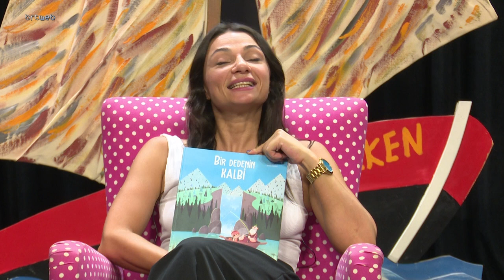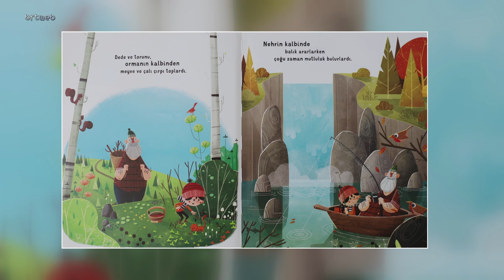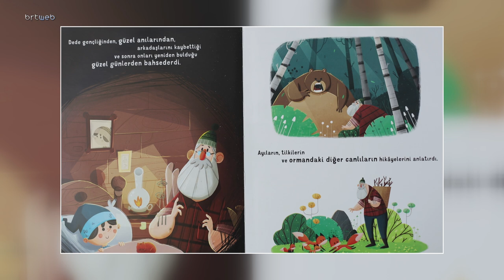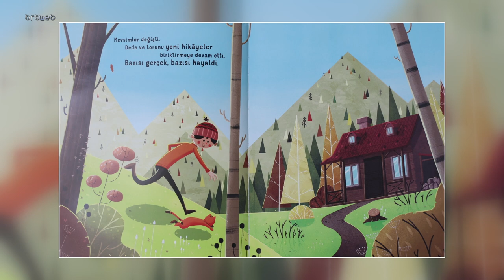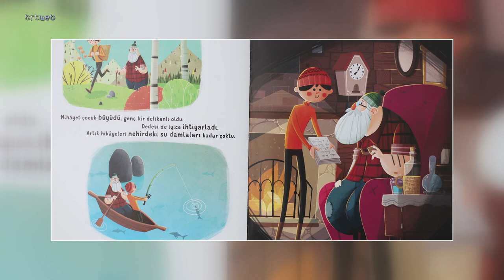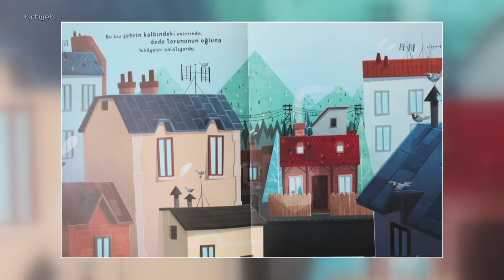Bir Dünya Masal 28.07.2024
Bir Dünya Masal  Bir Dedenin Kalbi